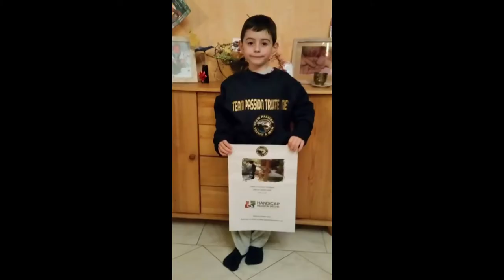Papa c'est quoi l'ouverture